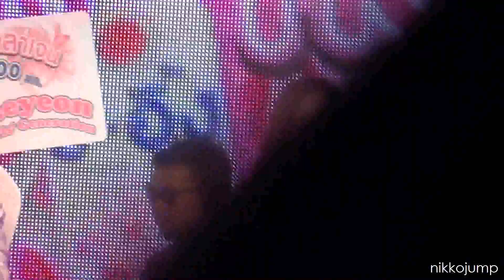[Fancam] 130821 Taeyeon with Lucky Fans @ B-ing Event by nikkojump